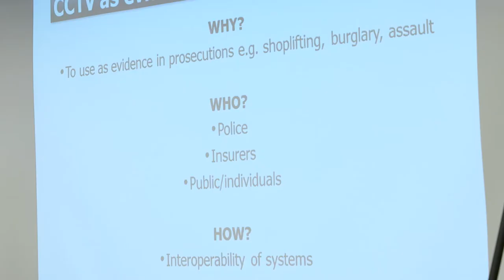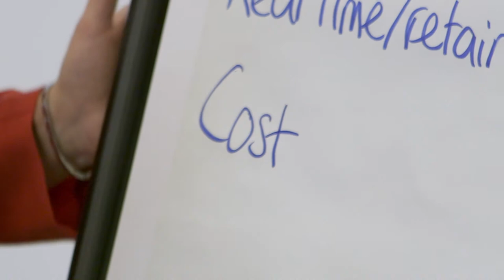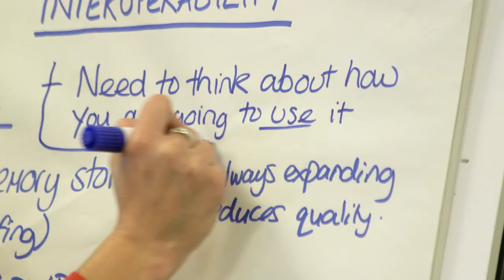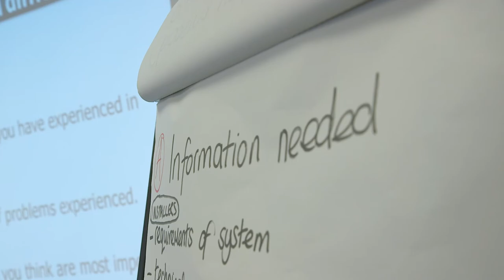CCTV conference filming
We put together this highlights video of a BSI organised conference on CCTV.